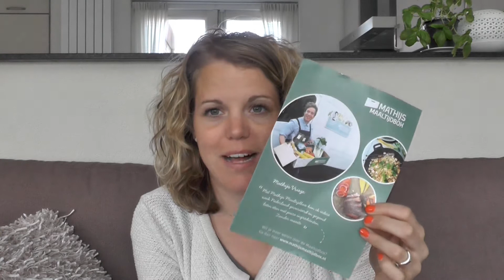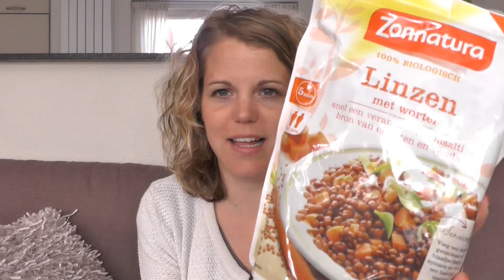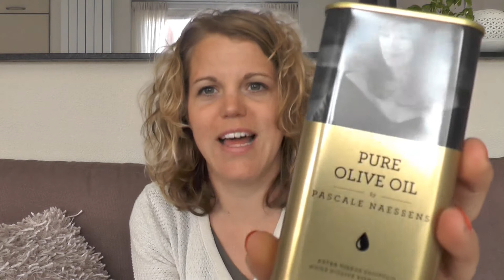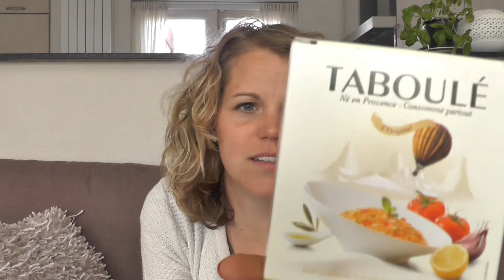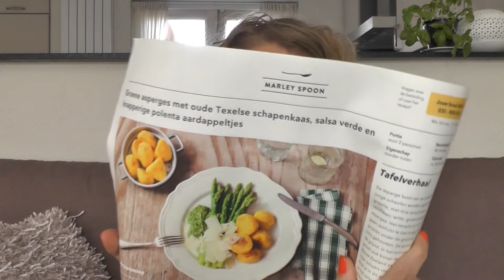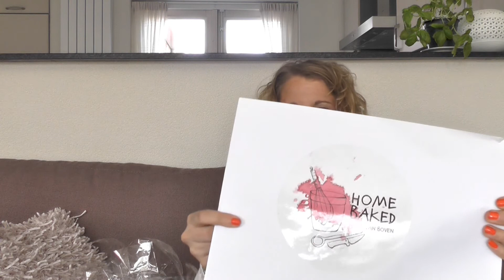Unboxing goodiebag Culiperlunch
Maandag 13 april 2015 bezocht ik de Culiperslunch. Op dit event worden lekkere nieuwe fooddingen gepresenteerd. Ik ging met een goed gevulde goodiebag naar huis. In dit filmpje laat ik jullie zien wat er in de goodiebag zat.